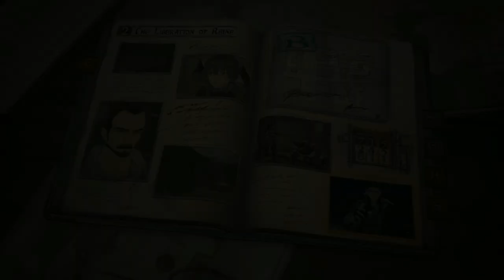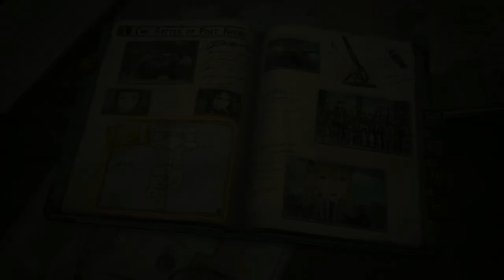Valkyria Chronicles 4 Chapter 1 - The Battle of Fort Krest (Aced)